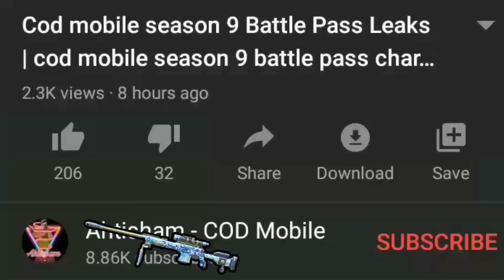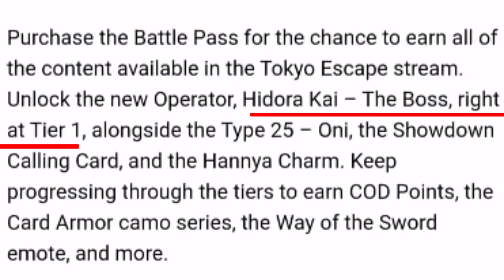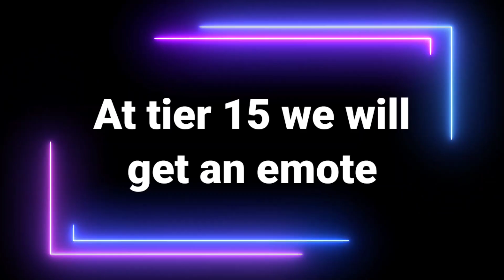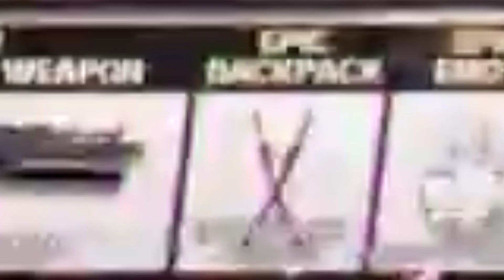Season 3 Battle Pass all Rewards Tier 1 to 50 COD Mobile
Hello Guys In today's video I Show you guys  Season 3 Battle Pass all Rewards Tier 1 to 50 COD Mobile so make sure to Watch this Video complete

Thanks